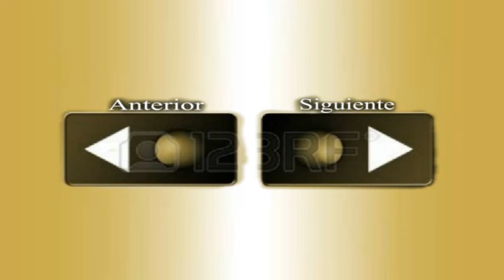✫GRANDES CHISTES ● CHISTES DE FREJOLITO # 3 "AYQUERICO"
▼ DESEAS CRECER TU RED SOCIAL -  COMPILATION DE BUENOS VIDEOS ▼

Guia Definitiva : para Comprar 4 Mil Horas de Reproducción y 1000 Suscriptores en Youtube 2023 Y MONETIZAR 💯👨‍👨‍👦‍👦

!! Vota Quien es el Mejor Comico del Peru!!!

AYQUERICO
CANAL DE CHISTES VARIADOS